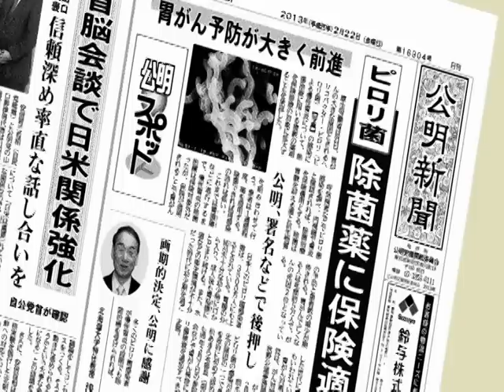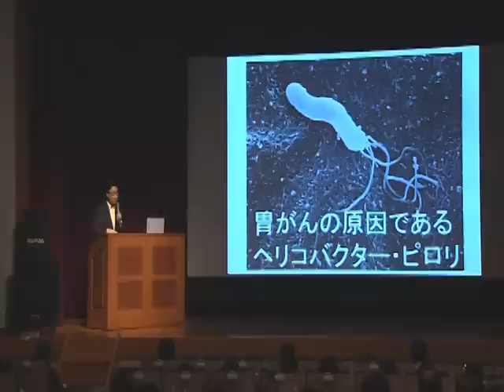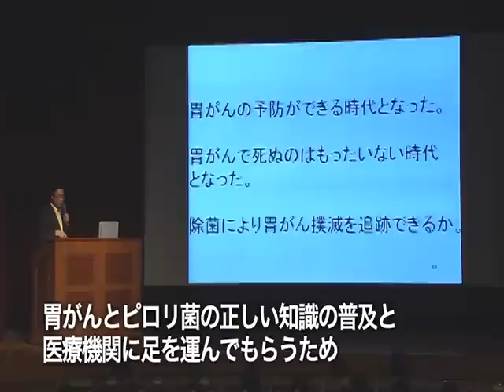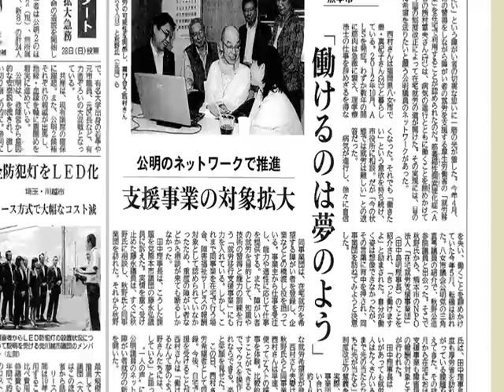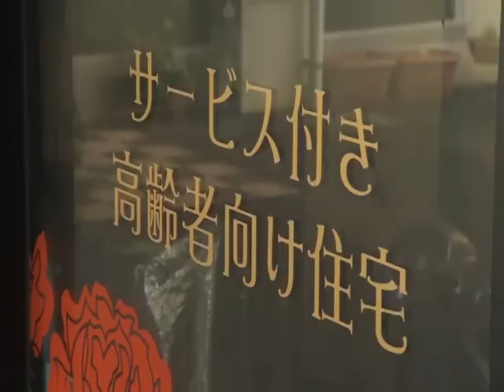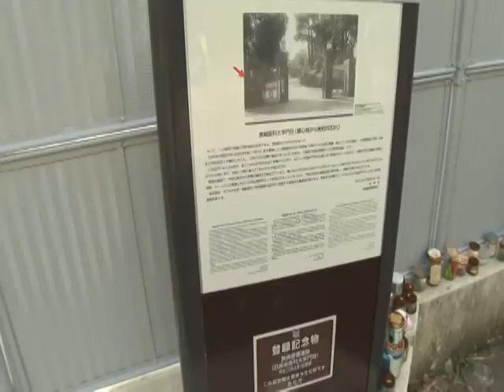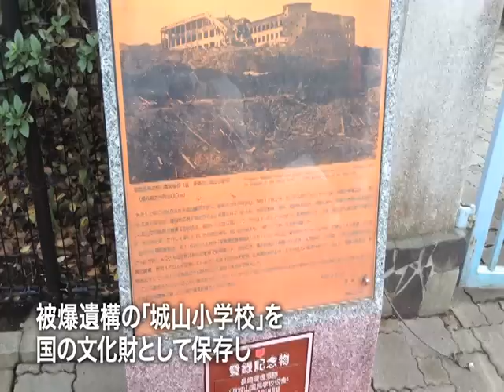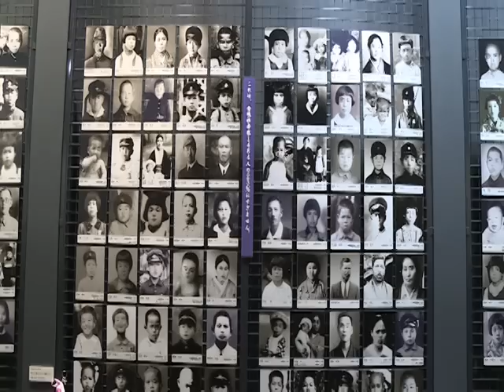九州・沖縄 公明ニュース2016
今回は、「命を守る、国を治す。あきの公造　明日の『健康ニッポン』を造る」を特集しています。（約１５分）